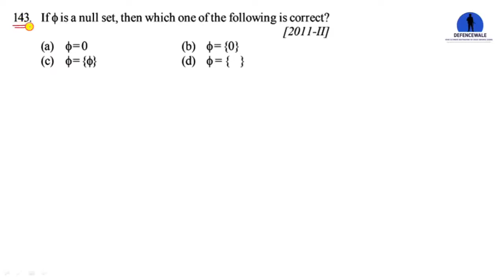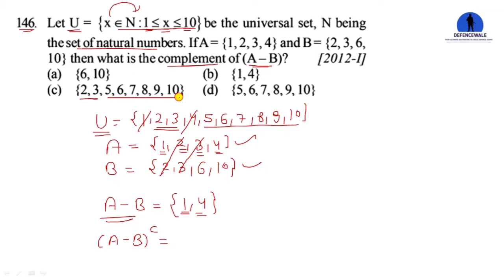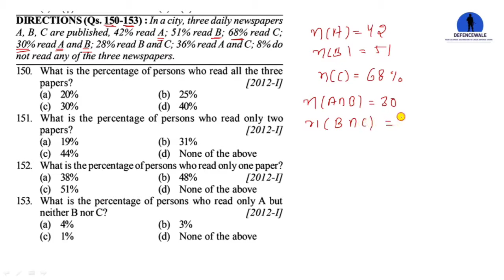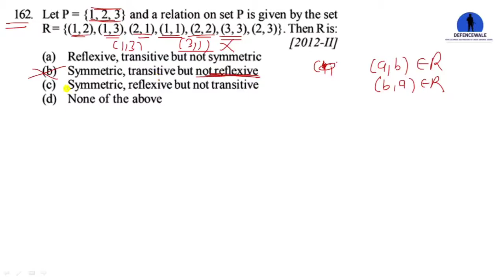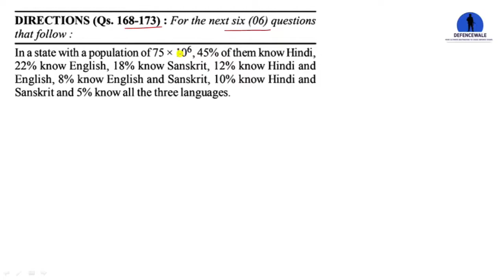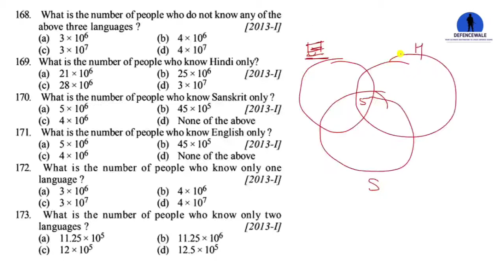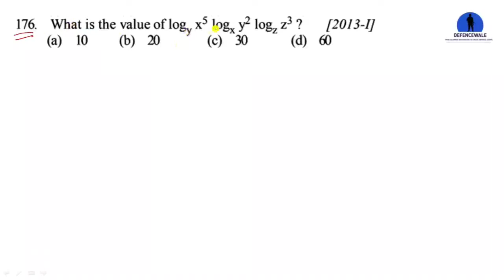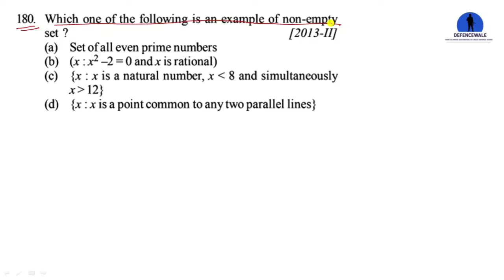SETS , RELATIONS & FUNCTIONS || NDA MATH PYQ || PART-5 || NDA MATH DISHA PUBLICATION SOLUTION